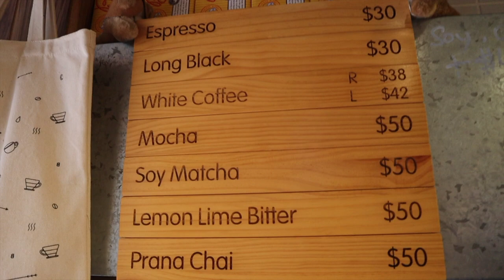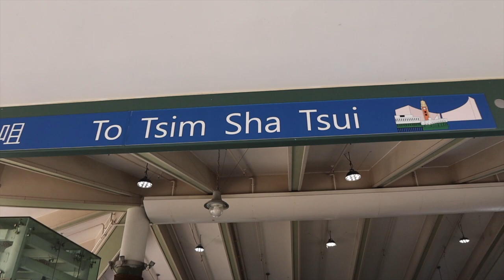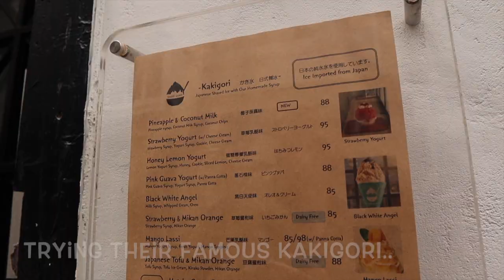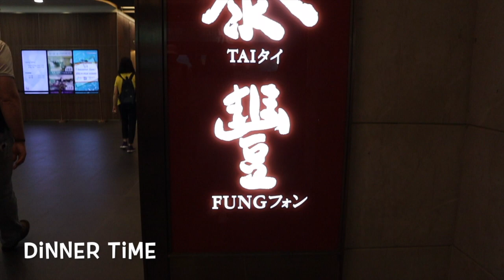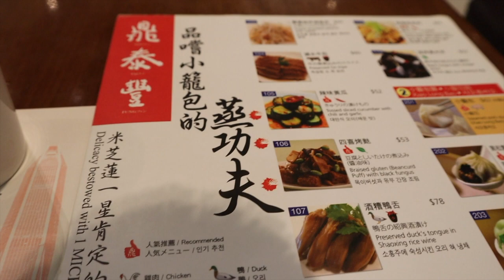HONG KONG ( Still safe to travel to?) | TRAVEL VLOG PART 3 | MarjoryVlog❤️ VLOG#27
Here's the Part 3 of  our  short stay in Hong kong.
And some info about my experienced if its still safe to travel to.

I HOPE YOU ENJOY MY HK VLOG GUYS.